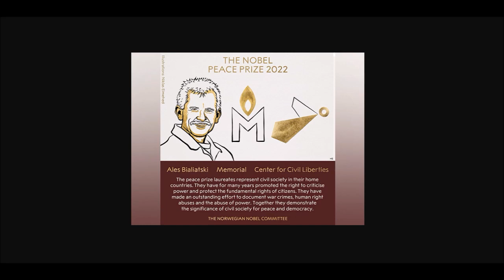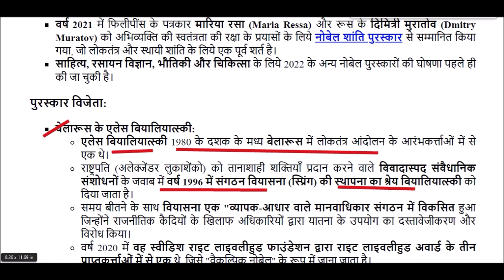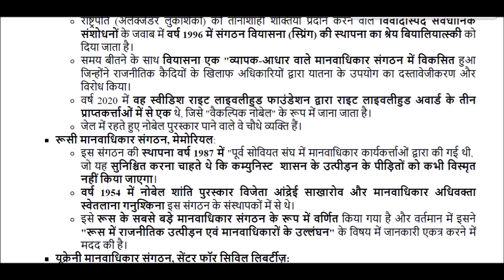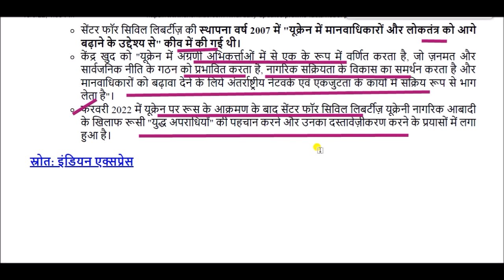नोबेल शांति पुरस्कार 2022 || Nobel Peace Prize 2022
Nobel Peace Prize 2022 for All Competitive Exams like SSC, Railway, IB, Bank, UPSC, BPSC, MPSC, PCS, etc.